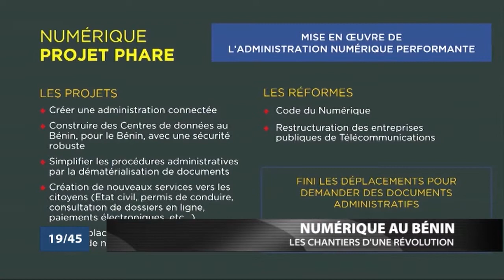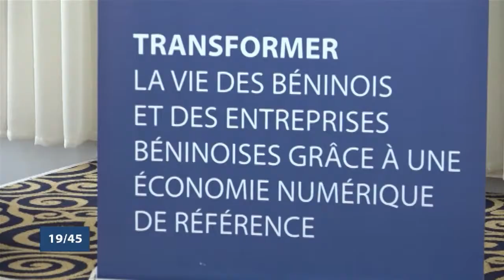Le 19/45 du jeudi 15 mars 2018 avec Nadège SANNY